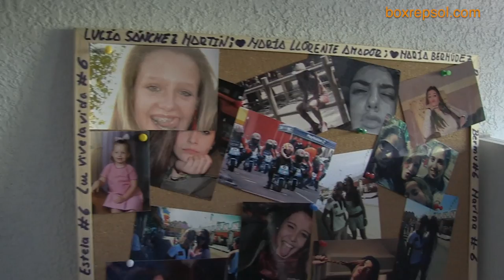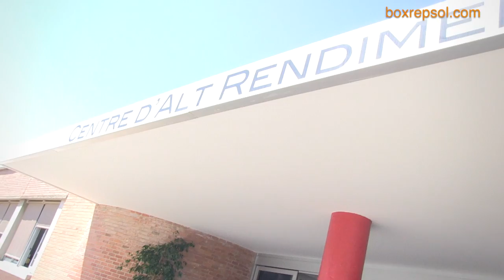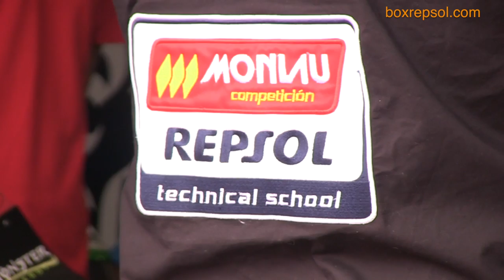Un día con María Herrera en el CAR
María Herrera se prepara en el Centro de Alto Rendimiento para llegar a lo más alto en el mundo del motociclismo.